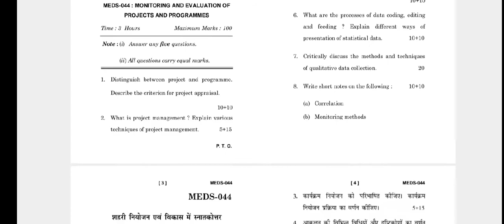MEDS-044 DECEMBER-2021 QUESTION PAPER